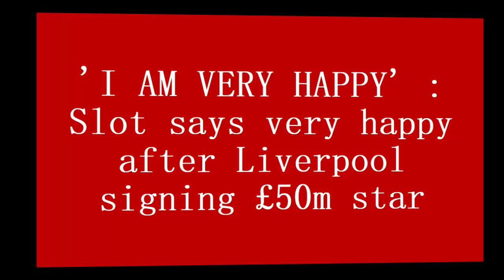'I AM VERY HAPPY' : Slot says very happy after Liverpool signing £50m star